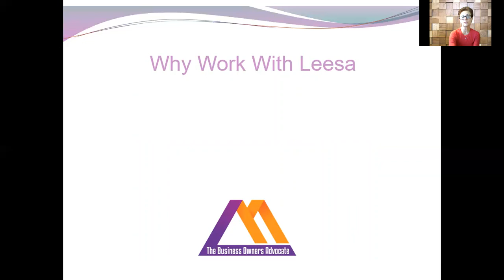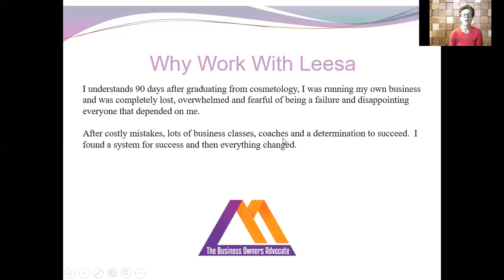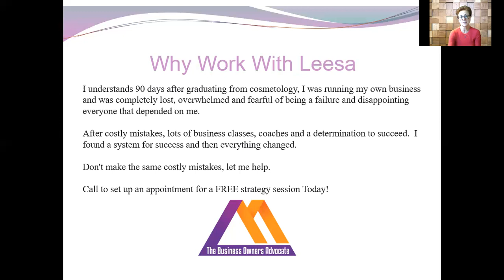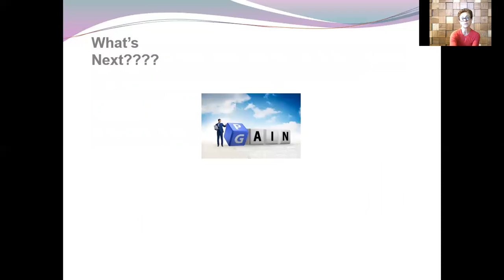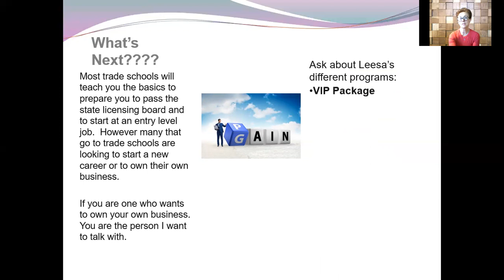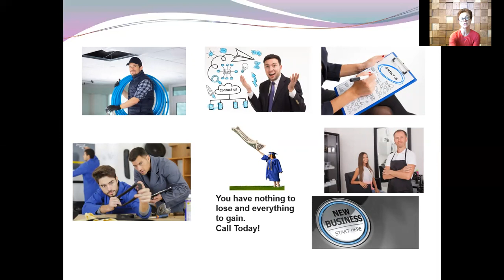Leesa The Business Owners Advocate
Who is Leesa Myers and why work with her?